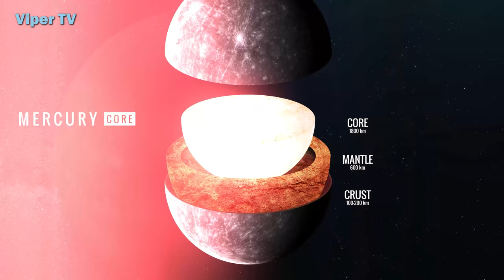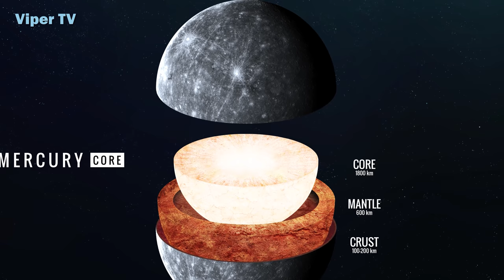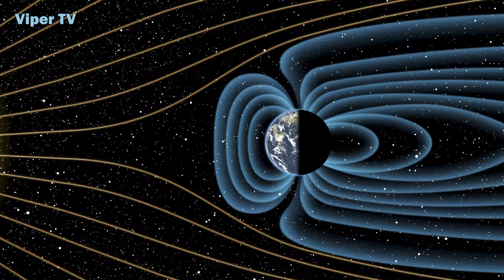Mercurcy & Venus Discoveries 2021 DOCUMENTARY Puzzling Enigmas Finally Solved with UNIQUE SPACECRAFT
Venus is the second planet from the Sun and is Earth’s closest planetary neighbor. It’s one of the four inner, terrestrial (or rocky) planets, and it’s often called Earth’s twin because it’s similar in size and density. These are not identical twins, however – there are radical differences between the two worlds.

The smallest planet in our solar system and nearest to the Sun, Mercury is only slightly larger than Earth's Moon. From the surface of Mercury, the Sun would appear more than three times as large as it does when viewed from Earth, and the sunlight would be as much as seven times brighter. Despite its proximity to the Sun, Mercury is not the hottest planet in our solar system – that title belongs to nearby Venus, thanks to its dense atmosphere.